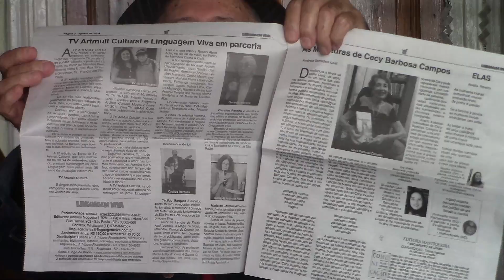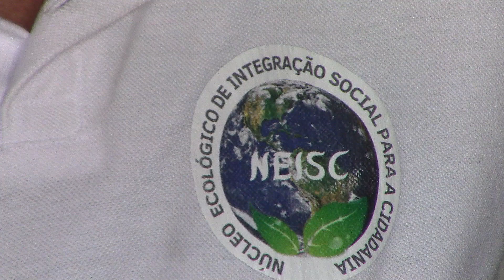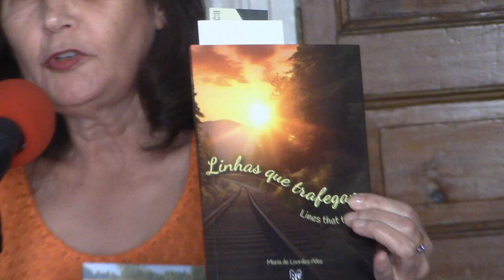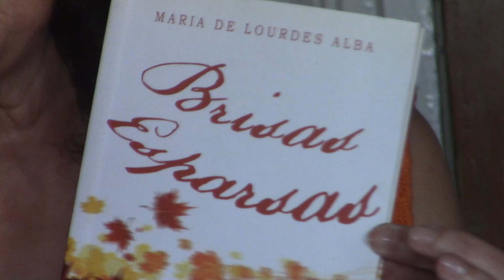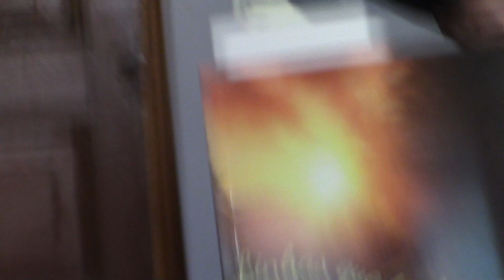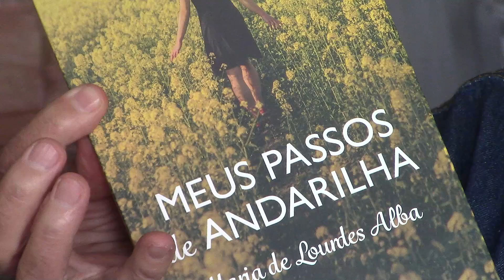14 ANOS TV ARTMULT CULTURAL parte 1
Coordenação: Nicanor Jacinto

Canal no YouTube: TVArtMultCultural
Direção de vídeo: Nicanor Jacinto
Editor: Wlad Modesto